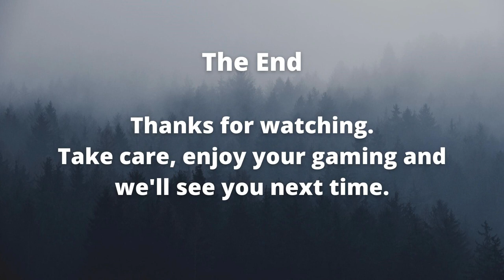Chateau Fury 01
Video 1 Dad-isms amount to some minor screw ups throughout, but without effect.